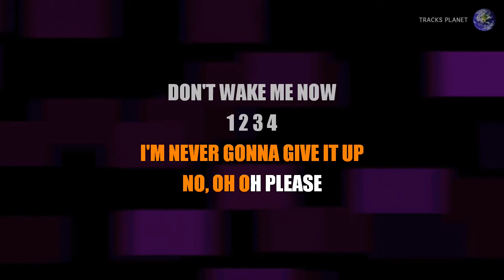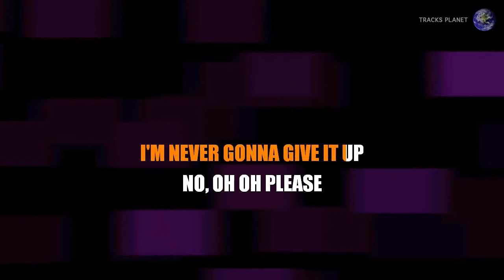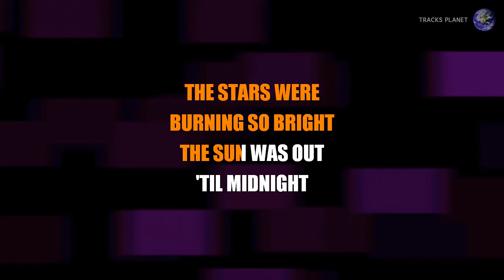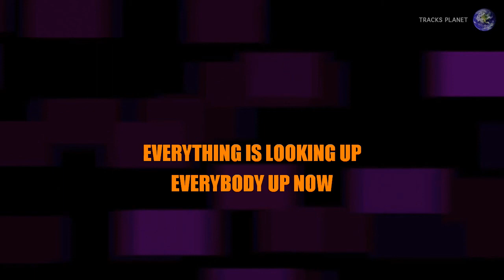American Authors - Best Day of My Life (Karaoke Version)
Enjoy singing along with this Karaoke Version of Best Day of My Life as made famous by American Authors.

Best Day of My Life is a song originally recorded by American Authors. This version of the song has been fully re-recorded and re-arranged by Miguel Galguera

Release Notes:
· Songwriters: MICHAEL GOODMAN, DAVID M RUBLIN, MATTHEW JOHN SANCHEZ, SHEP GOODMAN, JAMES ADAM SHELLEY, ZACHARY MICHAEL BARNETT, AARON ACCETTA
· Publishers: AMERICAN AUTHORS, SONY/ATV ALLEGRO, EMI APRIL MUSIC INC, DRAWOC, NEEDLEDOWN PUBLISHING